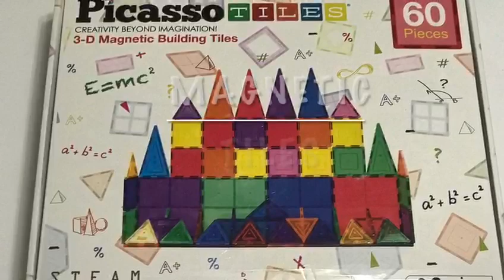Toys and Puzzles to Entertain 3-4 yrs old | Montessori and Homeschooling Toys | Littleones FirstStep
Hello Everyone
This video is about various toys and puzzles to engage kids at home. These are the toys and puzzles recommendation for kids aged 3-4 yrs which helps in making your kids entertained.

Toys links for reference:

Color sorting and matching the beads
Letter and Number Formation:
Lacing Boards:
Jigsaw Puzzle:
Pattern blocks:
Legos:
Magnetic Tiles:
Fruits and Vegetables set: